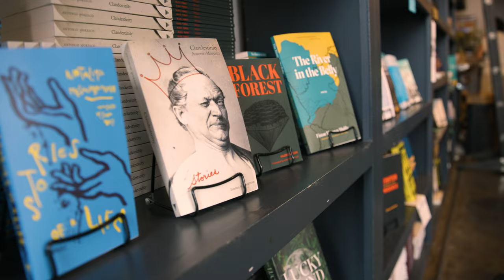Deep Ellum 150th Anniversary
In 2023, Deep Ellum celebrates 150 years of being the most creative and culturally diverse neighborhood in Dallas. This is Exploredinary's visual homage to some of our favorite Deep Ellum gems 🙌❤️ The film strip images that appear are historic photos of the neighborhood in its early days Deep Ellum Deep Ellum Foundation Westdale Ashlar Projects
Featuring Tristan Eaton, Dan Kitchener ( DANK ), Obey Giant, Hunter Creates, Pecan Lodge, Ron English, Jeremy Biggers, The Point Skate Shop,  Deep Vellum Books, AllGood Cafe, Photographiqu,e pixelpancho, Maya Hayuk, Brad Oldham Sculpture, Deep Sushi, Studio DRIFT, Goldman Global Arts .